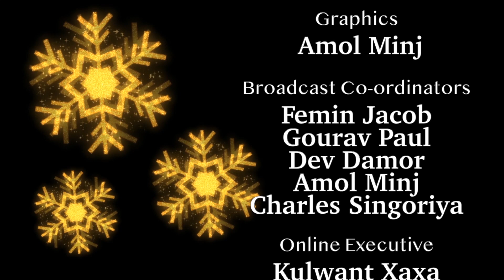Advent Reflection | Sr. Nisha SSpS | Day_25 | 22nd Dec AtmadarshanTv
Produced by Atmadarshan TV, Prerana Communications, Indore.
Presented By: Sr. Nisha SSpS

Produced By: Atmadarshan tv
Director: Fr. Anand
Camera & Editor: Sachin Tripathi
Copyright: Atmadarshan tv